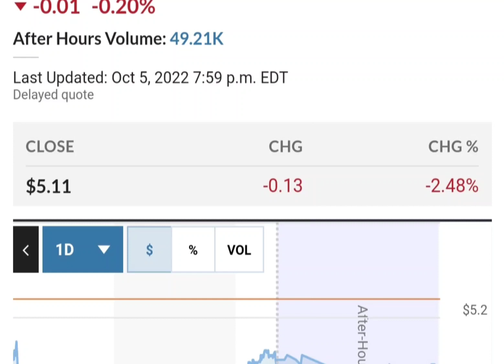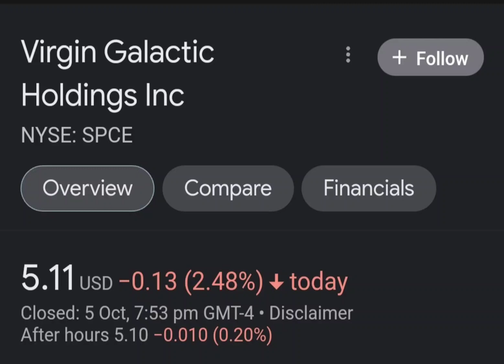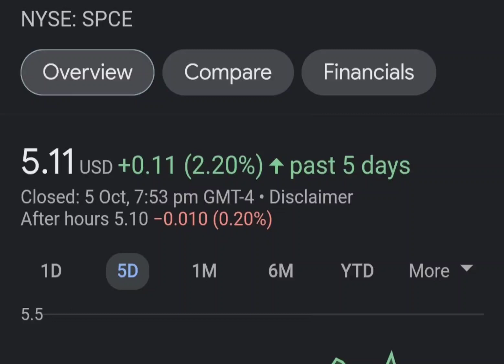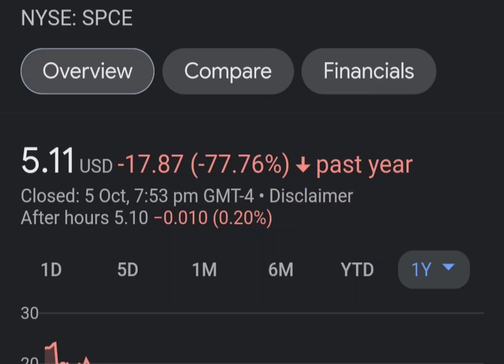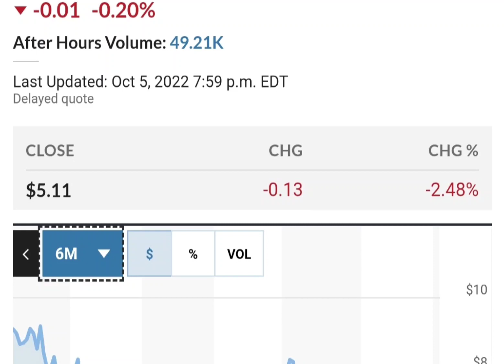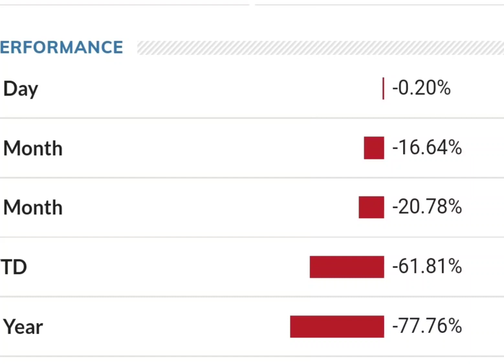Should you buy SPCE Stock Virgin Galactic Holdings Stock Price Prediction 2023